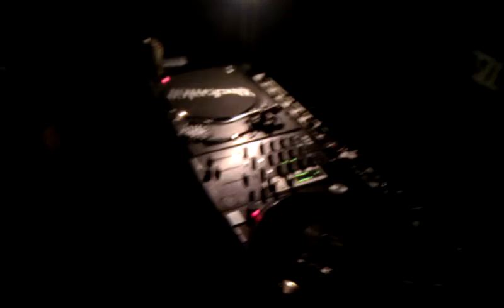TekForce 23 - PKO - SCR33 Party ! Part.6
Last Open Air! Summer is Over.